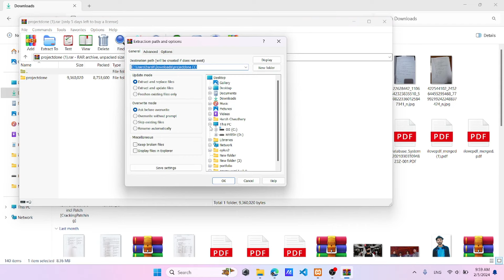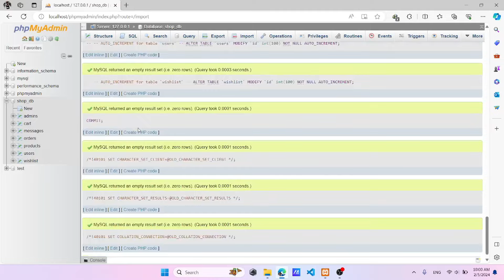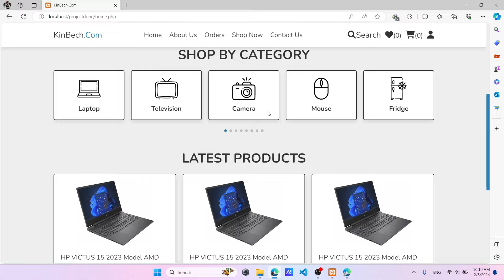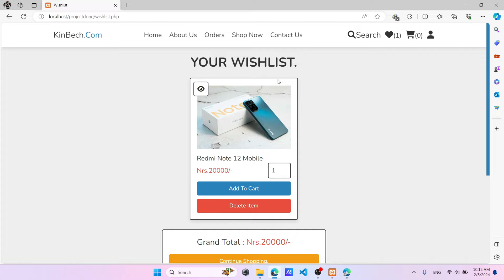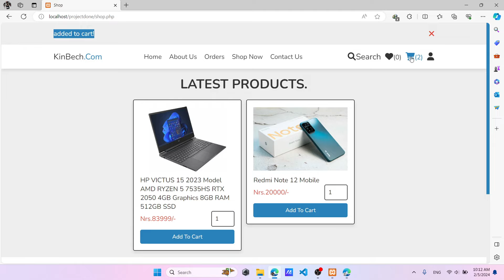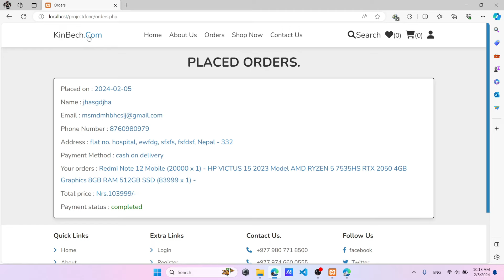How to Make a Free ECommerce Website with MySQL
Source code is in the comment section